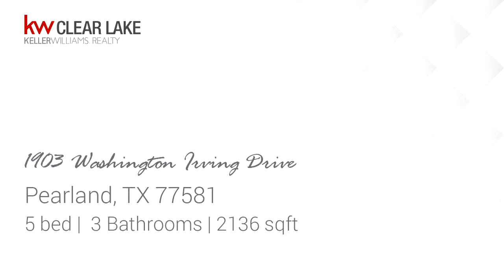Residential for sale - 1903 Washington Irving Drive, Pearland, TX 77581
A MUST SEE!! This beautiful home sits on almost 1/2 an acre. Owners pride shows, well maintained and move in ready! Home features several updates: new paint throughout entire interior and exterior, master bath, detached garage was converted into a 2 bed/ 1 bath/ kitchen apartment-this is an additional 550 sq ft. Home has a lovely kitchen with open concept into the dining room. Large family room-perfect for family gatherings! Spacious bedrooms. Large covered patio and back green space, with mature trees-great for outdoor living! Property is zoned to Pearland ISD, easy access to I-45, FM 518 and Beltway 8, minutes from Baybrook Mall for great shopping and dining. This lovely property will not last long!!

Bedrooms: 5
Bathrooms: 3
Square Feet: 2136
Price: $310,000

02/27/2019 05:11:18 pm

Last modified: